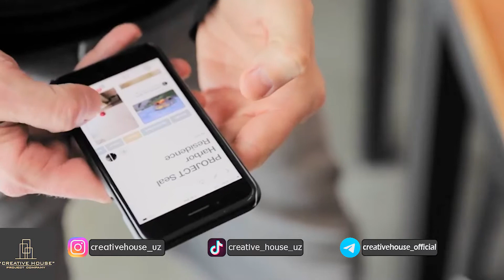Bino loyihasi haqida bilish muhum.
Kompaniya quyidagi xizmatlarni taqdim qiladi.

☑️Loyiha va smeta xujjatlarini tayyorlash:
☑️Arxitekturaviy loyihalash;
☑️Konstruksiyaviy loyihalash;
☑️Dizayn interyer;
☑️Dizayn eksteryer;
☑️Dizayn landshaft; .